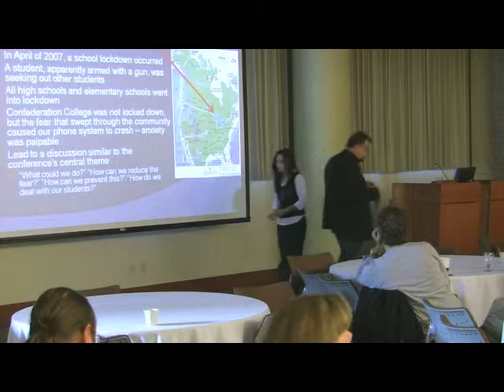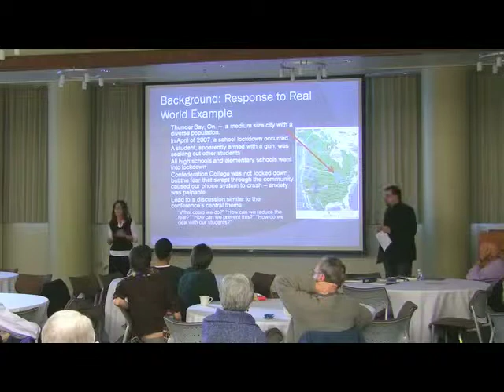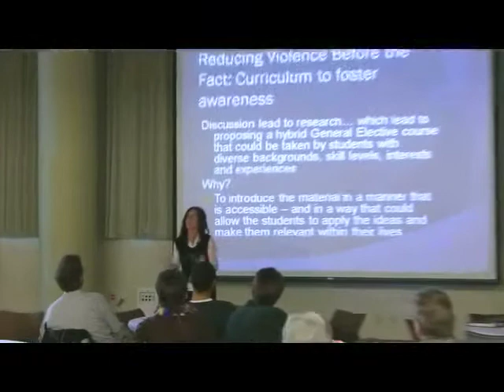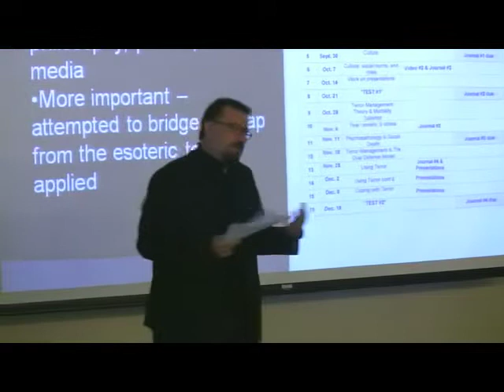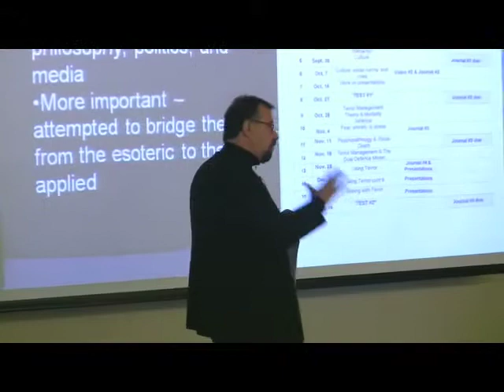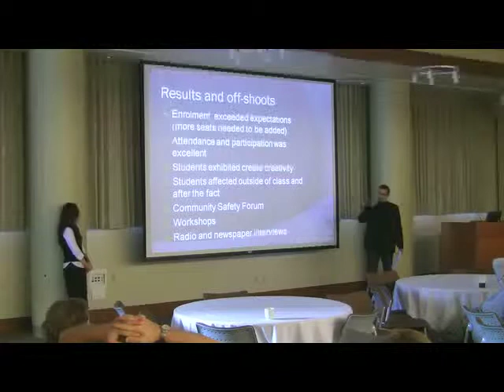Sue Hoffman & John Kornichuk - Teaching Becker in Community College (Clips)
Sue Hoffman and John Kornichuk, community college professors in Canada, talk about designing a course around Becker's ideas. These clips were taken from their hour-long presentation at last fall's EBF conference. At this year's conference, Oct. 9-11, we hope to feature many more groundbreaking educators. If you are interested in attending our three-day symposium on teaching Ernest Becker in secondary schools, please contact Neil Elgee at